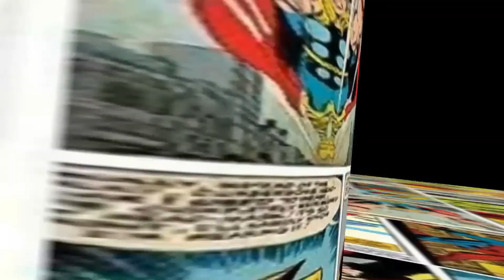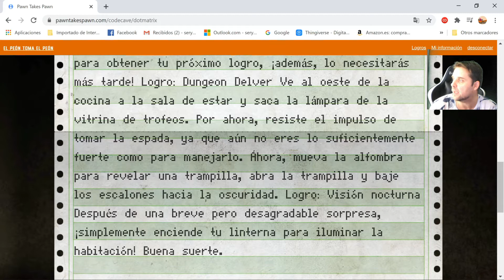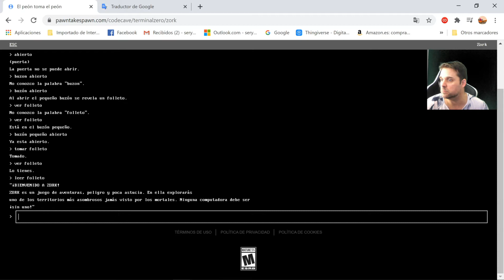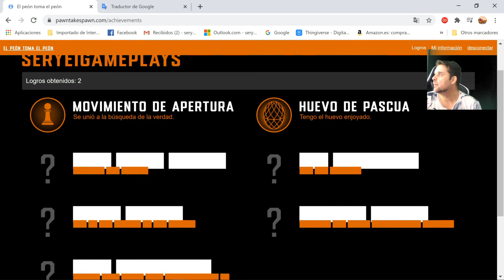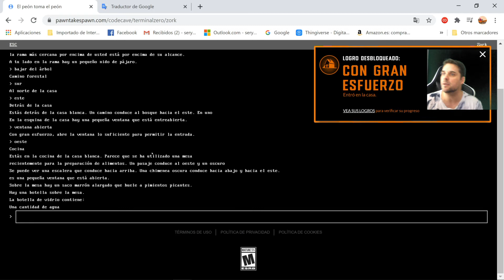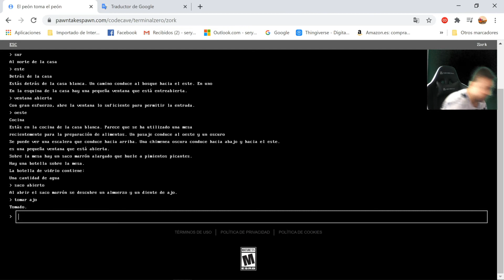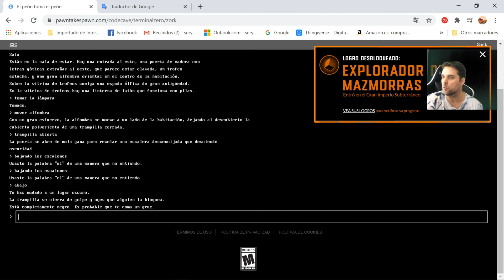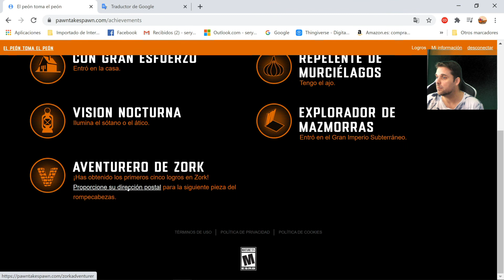Treyar: NUEVO TEASER EASTER EGGS NEW "ZORK GAME" CALL OF DUTY COLD WAR en ESPAÑOL.